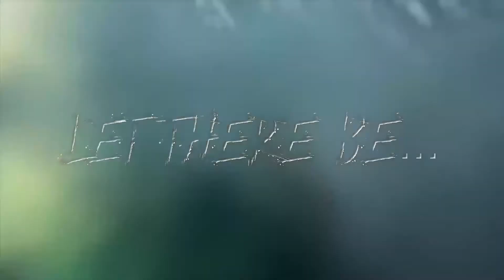THE STORY OF US - Creation (with Ptr. Maynard V. Olan) - 06/10/2019